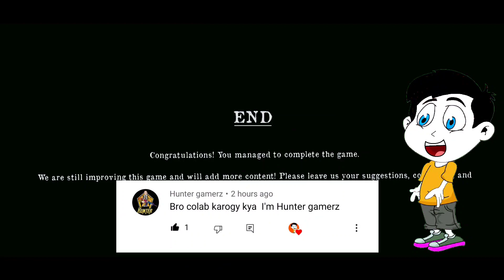Can I Rescue Amelia 🙄 From Mr Meat | Mr Meat Horror Game Full Hindi Gameplay | Android Game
I Hope Mr Meat Ka Hindi Gameplay Apko Jarur Pasand Aaya Hoga.

YOUR SOME QUERIES   👇

mr meat save the girl
mr meat arrested by police
mr meat horror game
mr meat full gameplay
mr meat hindi gameplay
mr meat gameplay
mr meat easy mode
mr meat escape
mr meat game
mr meat hindi
mr meat full game
mr meat amelia rescue
mr meat arrest
mr meat game video
mr meat
kidplays gaming
hindi gameplay